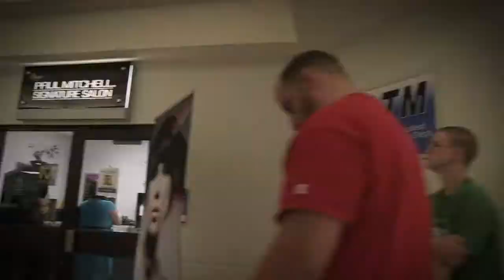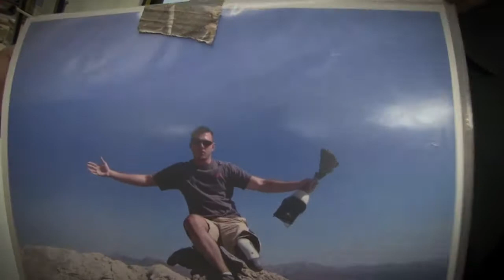2013 Cardinal Caravan Day 2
2013 Cardinal Caravan Day 2